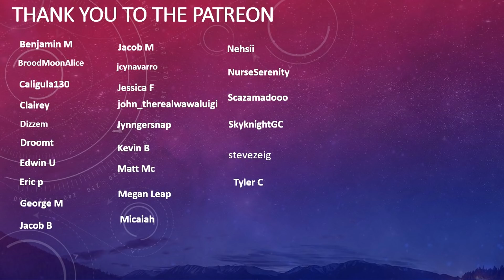Junk + Chilled = Unstoppable Duo? (Among Us - The Other Roles)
This Happens to  be a repeat of a previous game play yet from a different point of view! I was not going to post it, but Rat did such a good job with editing I had to! Enjoy!

Come on to the Server, the Minecraft IP:
play.junkyard129.net